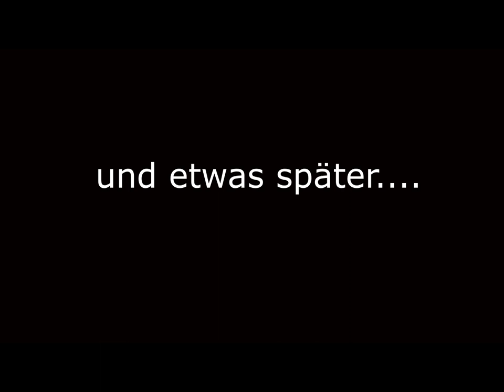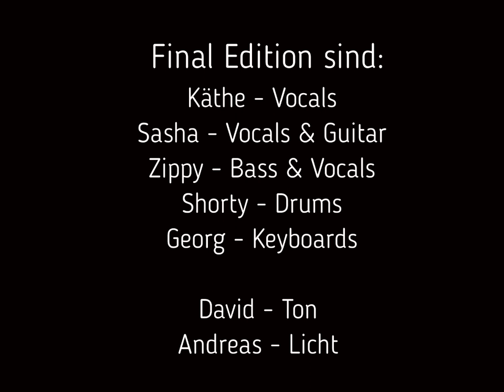So feiert Büderich Schützenfest - 2 Tage lang Dauerparty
Büderich feiert Schützenfest, Final Edition war zwei Tage mit dabei!

Über diese Band und den Kanal:

Wir sind Final Edition, eine Partyband aus dem Grossraum Osnabrück. Seit Jahren sind wir alle musikalisch auf den Bühnen Norddeutschlands unterwegs mit nur einem Ziel: die Party zu rocken, euch als Publikum hüpfen und springen zu sehen.

Ihr findet uns hauptsächlich auf Schützenfeste und Open-Air-Veranstaltungen. Feiert mit uns eine grandiose Party!

Auf diesem Kanal teilen wir unsere Erlebnisse mit euch..

Final Edition sind:

Käthe  - Gesang
Sasha - Gesang & Gitarre
Georg - Keyboards & Gesang
Shorty - Schlagzeug & Gesang
Zippy - Bass & Gesang

Technik: David & Andreas